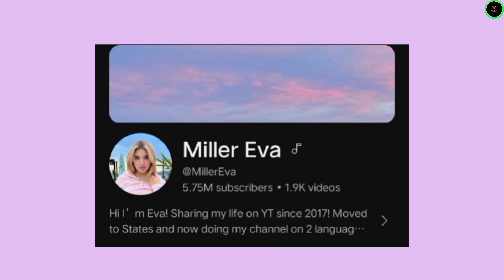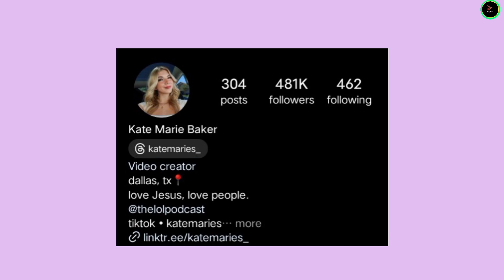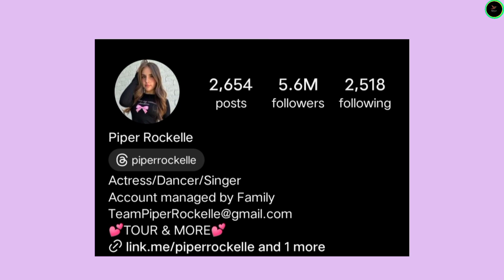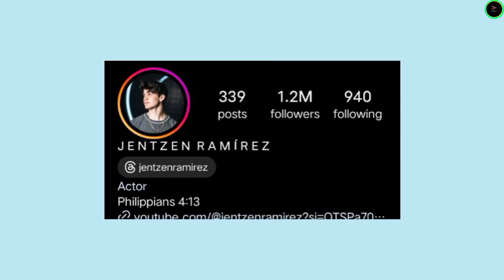Eva Miller vs Kate Marie vs Piper Rockelle vs Jentzen Ramirez Lifestyle Comparison 2024